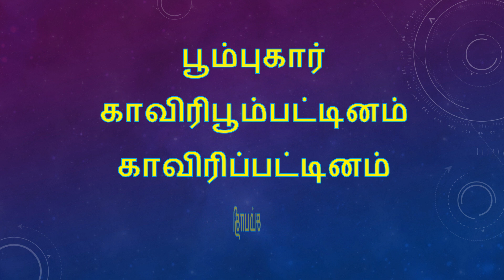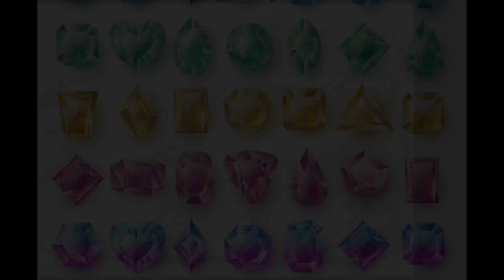🤩🙏🏻PUHAR - TAMIZHARGALIN EZHUCHI NAGARAM - POOOMPUHAR - KAVERIPOOMPATTINAM - TAMIL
In this video, you will be getting the beautiful view of Poompuhar, Our Ancient people and their Life style based on SILAPATHIKARAM.

How is Poompuhar today with few excavation details.

Note: Ancient Poompuhar images for reference only but content as per SILAPATHIKARAM.